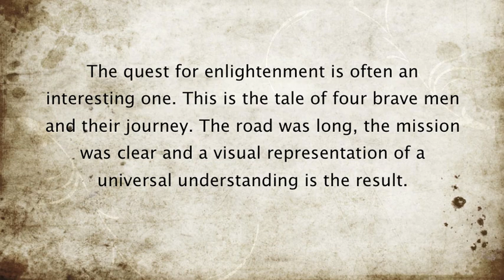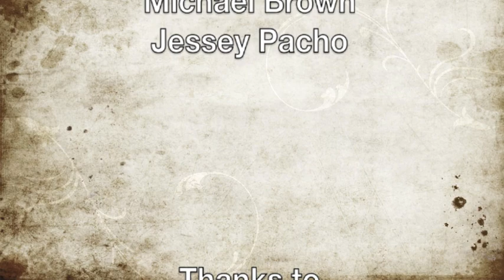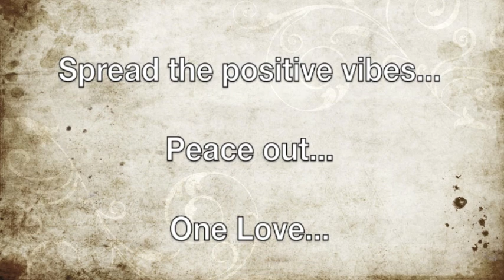The Path to Enlightenment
A video documenting the painting of a mural at Variety Village in Feb and March 2010.